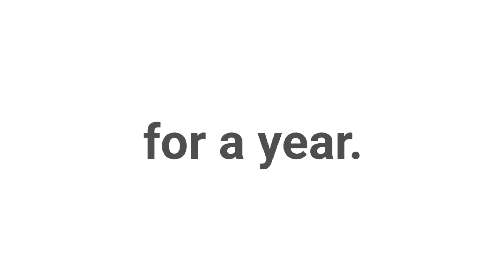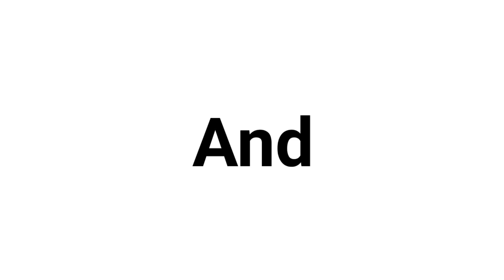Watch Before Easter Sunday.........(Hurry Up!)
Title : Watch Before Easter Sunday. (Hurry Up!)